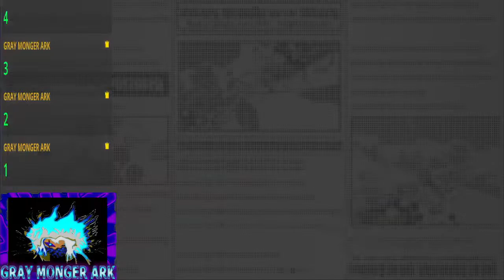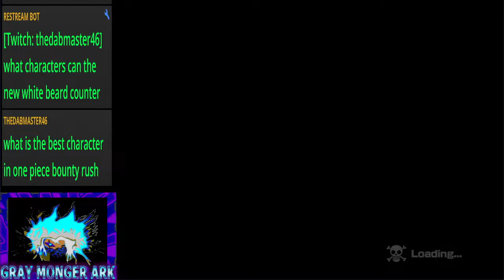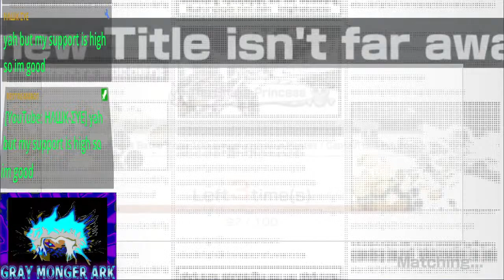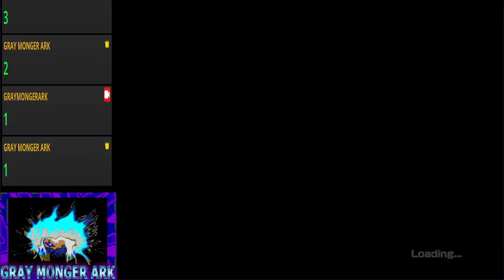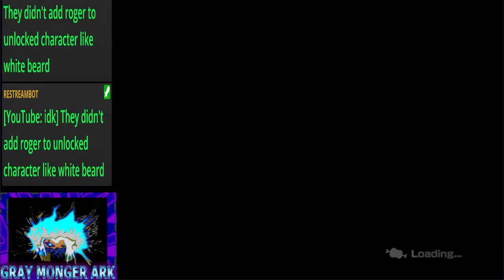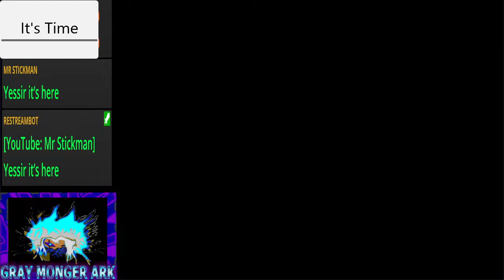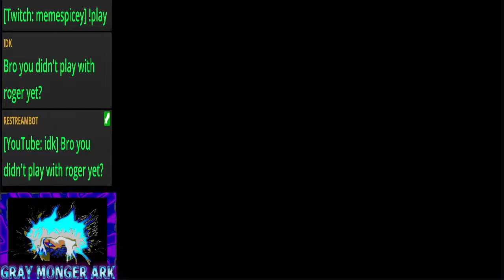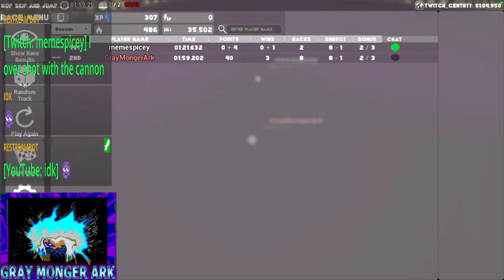YOUTUBE AND TWITCH GIVEAWAY SUMMONS EX RUNNER GREAT PIRATE GOL D ROGER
Timecodes
0:00 - STUFF AND THINGS